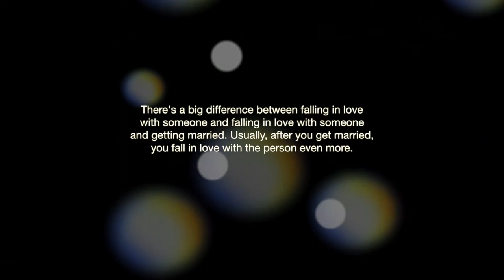2nd Reception (Kapt Muhammad & Dr.Farah)